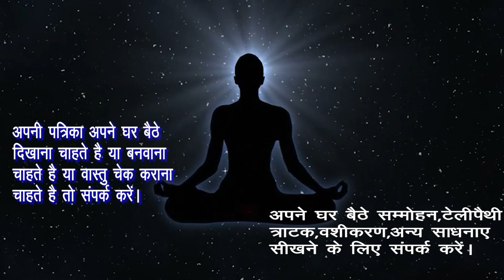नाम लिखकर इस स्थान पर रखते ही तुरंत होगा वशीकरण। वो खुद कहेगी प्रेम करो। वो खुद कहेगा।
नाम लिखकर इस स्थान पर रखते ही तुरंत होगा वशीकरण। वो बेचैन होकर खुद कहेगी मेरी लेलो। वो खुद कहेगा।
राम  राम

Hamne  Is Video Me नाम लिखकर इस स्थान पर रखते ही तुरंत होगा वशीकरण। वो बेचैन होकर खुद कहेगी मेरी लेलो। वो खुद कहेगा।नाम लिखकर इसमे रखते ही तुरंत होगा वशीकरण। वो बेचैन होकर खुद कहेगी मेरी लेलो। वो खुद कहेगा।नाम लिखकर लाल कपड़े में रखते ही तुरंत होगा वशीकरण। वो बेचैन होकर खुद कहेगी मेरी लेलो। वो खुद कहेगा।नाम लिखकर तकिये के निचे रखते ही तुरंत होगा वशीकरण। वो बेचैन होकर खुद कहेगी मेरी लेलो। वो खुद कहेगा।उसका नाम लिखकर यहाँ फेकते ही तुरंत होगा वशीकरण। वो बेचैन होकर खुद कहेगी मेरी लेलो। वो खुद कहेगा। उसका नाम लिखकर जमीन में गाड़ते ही प्यार भाग कर आयेगा बाहों में। वो बेचैन हो जायेगी।वो खुद कहेगी।3 दिन मे करें किसी का भी वशीकरण। नाम लिख कर यहां रखते ही वो तड़प उठेगी। खुद कहेगी करने को। खुद कहेगा।3 दिन मे प्यार बाहों मे होगा। नाम लिख कर शहद में रखते ही वो तड़प उठेगी। खुद कहेगी करने को। खुद कहेगा।  3 रात मे प्यार बाहों मे होगा। नाम लिख कर यहा दबाते ही वो तड़प उठेगी।खुद कहेगी करने को। खुद कहेगा। पीपल के पत्ते पर नाम लिख कर यहा दबाते ही वो तड़प उठेगी तड़प उठेगा।वो खुद कहेगी मेरी ले लो।वो खुद कहेगा,पीपल के पत्ते पर नाम लिख कर यहा दबाते ही होगा संभोग वशीकरण । वो संबंध बनाने को तड़प उठेगी तड़प उठेगा।पीपल के पत्ते पर लिखें पार्टनर का नाम असर खुद देखें।पत्ते पर नाम लिख देंगे वो शीघ्र वश मे हो जाएगा।रूठी हुई प्रेमिका/प्रेमी को मनाने का उपाय। Ko Explain Karne Ki Koshish Ki Hai Ummeed Hai Aapko Ye Video Pasand Aayegi